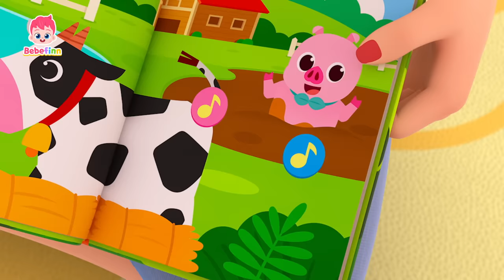¡Empecemos el Día con Bebefinn y Familia! | Canciones Infantiles | Bebefinn en español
¡Amo a mi familia con todo mi corazon!

00:00:00 Bebefinn y Familia
00:01:43 Tiburón Bebé
00:04:37 La Canción de la Bicicleta
00:07:44 Tiranosaurio Rex
00:10:36 La Canción del Gato
00:13:33 Camina, Camina
00:16:44 Fiesta de Disfraces de Halloween
00:19:43 Lluvia, Lluvia, Vete Ya
00:22:51 Buenos Días
00:25:54 Sí, Papá
00:29:16 Diez Pequeños Autobuses
00:32:19 Así Es Como Nos Vestimos
00:35:09 La Canción del Popó
00:38:07 Yo Puedo Hacerlo Solito
00:41:06 Sonidos de Animales
00:44:17 ¡Vete, Sueñito!
00:47:18 La Canción de la Pupa
00:50:23 Canción de Cumpleaños
00:53:14 Toc, Toc, ¿Quién Es?
00:56:25 Soy un Pirata
00:59:47 ¿Tú Has Visto Una Colita?
01:02:45 Comidas Coloridas
01:05:47 Juguemos al Hospital
01:08:38 Bebé Auto
01:11:32 Seguridad en el Autobús